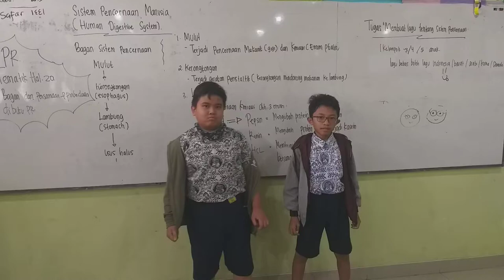Sistem Pencernaan" ayam bebek" sd putra 1 Jaktim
Jonas dan Radith kreatif
Melalui lagu yang peserta didik buat sendiri membuat pembelajaran lebih bermakna